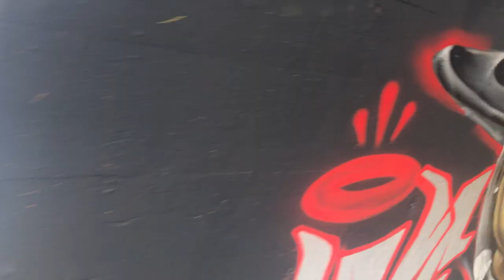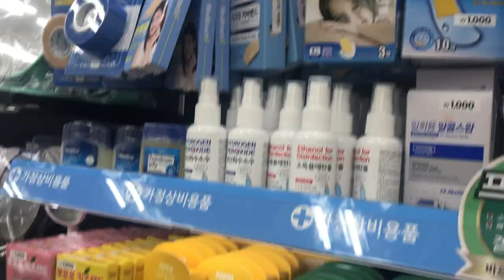First Day In South Korea!! | Study Abroad Yonsei University Vlog 1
After 6 years of dreaming and months of stress and tears, I finally get to study abroad in one of my favorite places in the world South Korea! Follow my adventers as a I spend the next four months in South Korea attending Yonsei University!

Camera Equipment:
Canon T6i
iPhone 7+